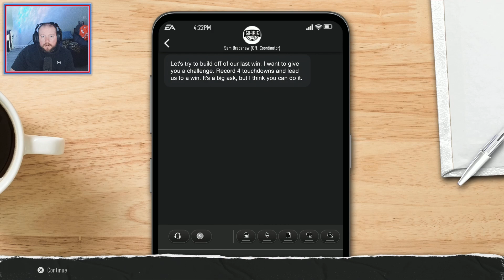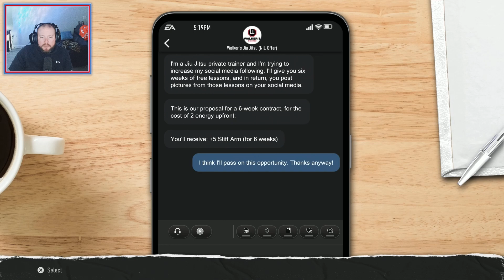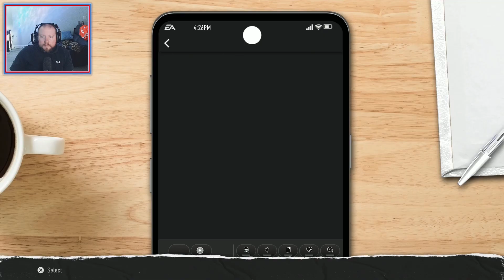Hitting the Transfer Window l Road to Glory - Improviser QB l Episode 6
Hello and welcome to our Road to Glory  or My Player in EA College Football 25.  We are rolling with our Improviser QB, Clayton Judge, from our Bears Franchise a few years back.  Here are some "light" goals we are going for:

Win the Heisman
Win a National Championship
Become a Starter at Alabama